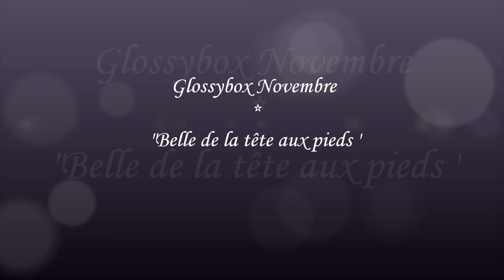♦ Glossybox Novembre : Belle de la Tête aux Pieds ♦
Coucou ! Nouvelle vidéo Glossybox ☺☺☺.
Gros bisous ♥

avec le code GLOSSY106 du 15 novembre au 15 décembre

( -50 % avec le code Destock )